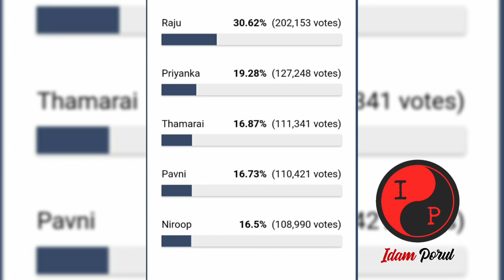Bigg Boss Tamil elimination shock twist | Thamarai evicted | 8th January 2022 episode | Vijay Tv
Bigg Boss Tamil Season 5 - 8th January 2022 Promo 1 review | Raju vs Pavni | Vijay Television

Bigg Boss Tamil Voting results | Elimination shock - Thamarai evicted. | Week 13 | 8th January 2022 episode today review | Vijay television | Bigg Boss Tamil 5 Elimination results